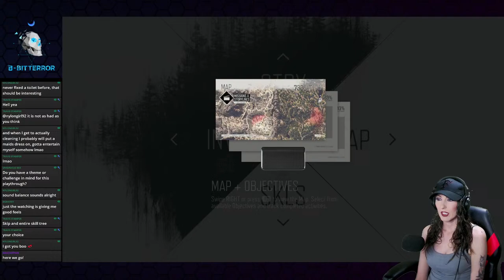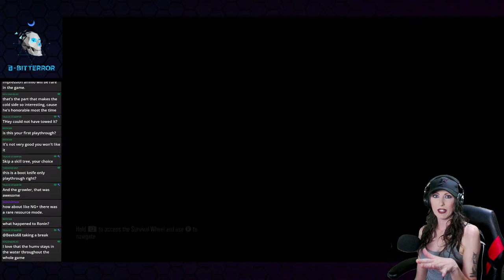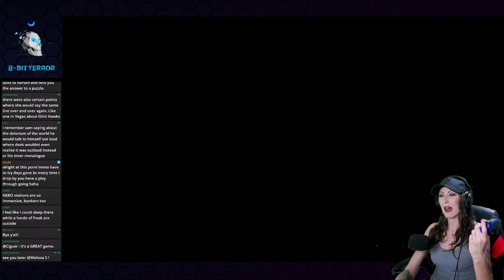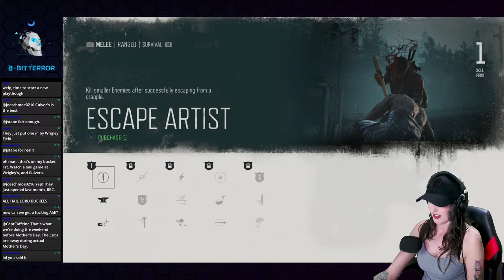BIG DEEK ENERGY!! | Let's Play Days Gone | Episode 01